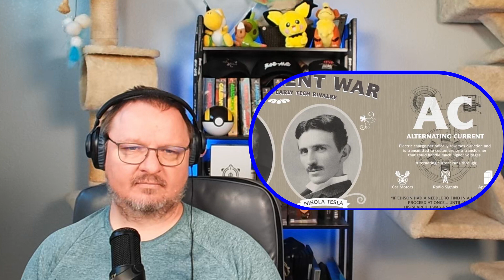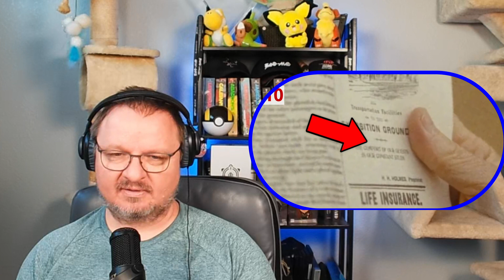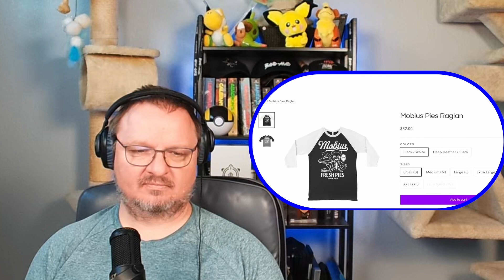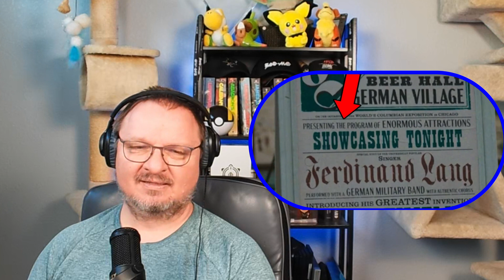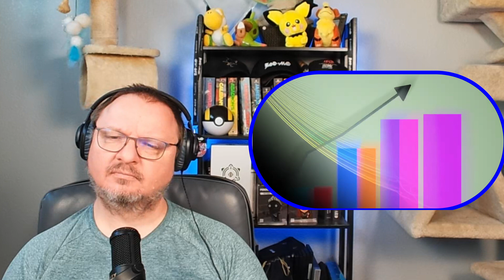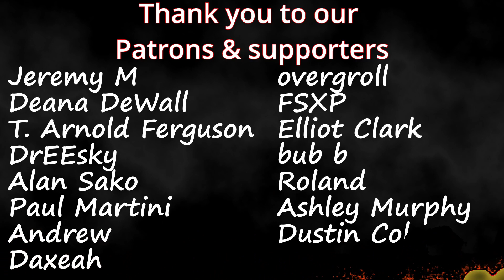Loki NEW ROCKSTARS breakdown Ep2x3 "1893" Reaction & Review!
Timestamps **
Hit that LIKE!: (0:00)
Reaction: (1:37)
Review: (37:13)

Keywords **
Marvel
Loki
Tom Hiddleston
Owen Wilson
Disney+
Trailers
Live Action
Reaction
Live Reaction
Opening Reaction